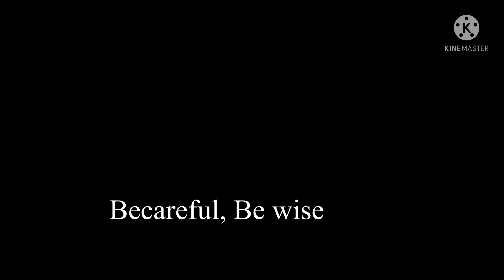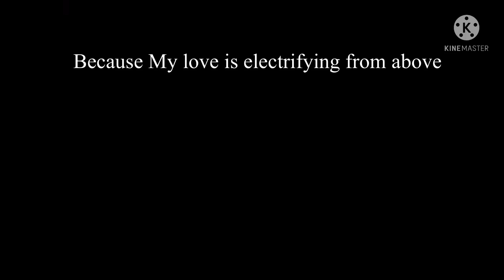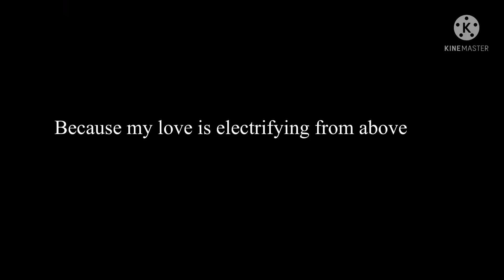[NEW]Ai will shock you eng sub